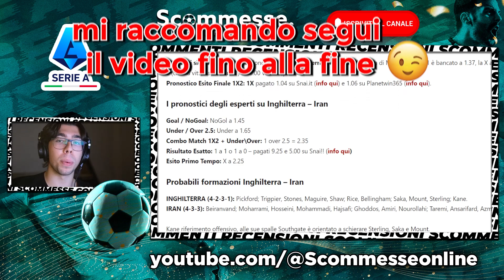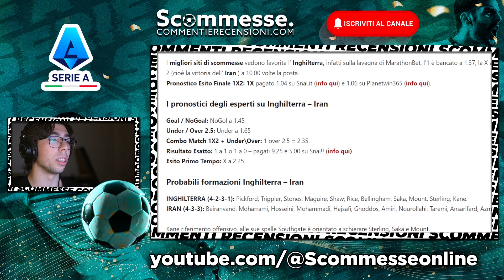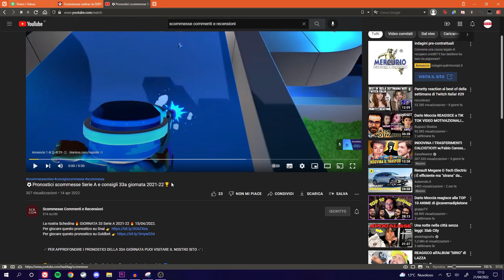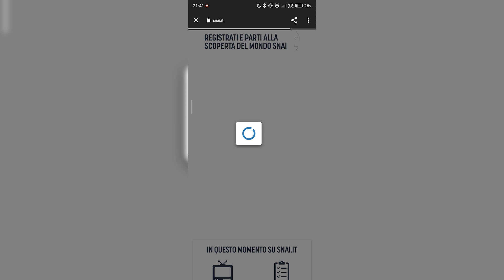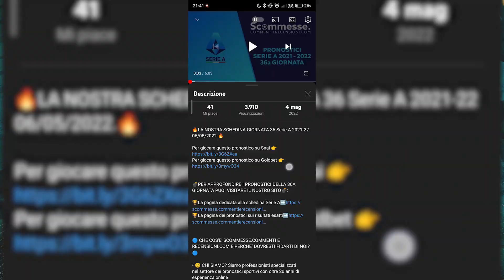⚽Pronostici Scommesse 1a Giornata Mondiali: Inghilterra - Iran, Qatar - Euador e Senegal - Olanda 🏆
🔥La nostra schedina sulla prima giornata della Coppa del Mondo FIFA Qatar 2022🔥

BONUS DI BENVENUTO SNAI 315€

BONUS DI BENVENUTO GOLDBET 505€

BONUS DI BENVENUTO WILLIAM HILL 235€

💣PER APPROFONDIRE I PRONOSTICI del primo girone dei mondiali di calcio 2022/23 PUOI VISITARE IL NOSTRO SITO💣:

🔵 CHE COS'E' SCOMMESSE.COMMENTI E RECENSIONI.COM E PERCHE’ DOVRESTI FIDARTI DI NOI?🔵

fase a gironi 1 turno pronostico, 1 turno mondiali Qatar scommesse, 1turno mondiali Qatar schedina,  1turno serie a schedine, Pronostici partite 1turno mondiali calcio, Consigli Scommesse Calcio, Pronostici Schedina 1turno mondiali, 1Giornata mondiali Qatar: pronostici e consigli per scommesse, Tips,  tipster.